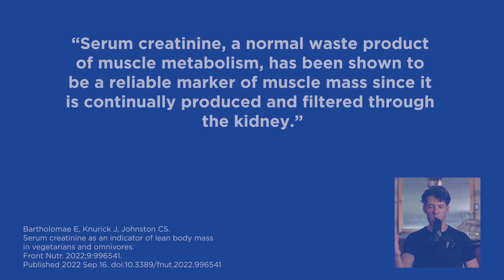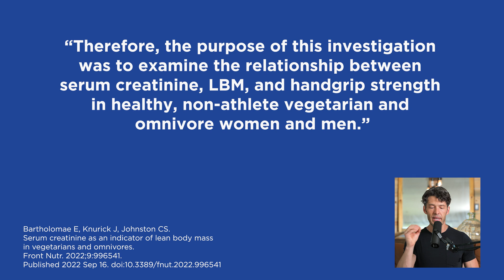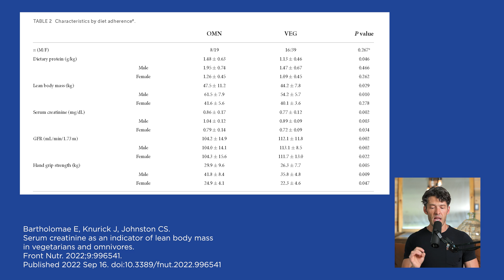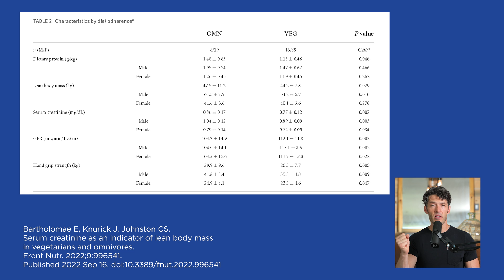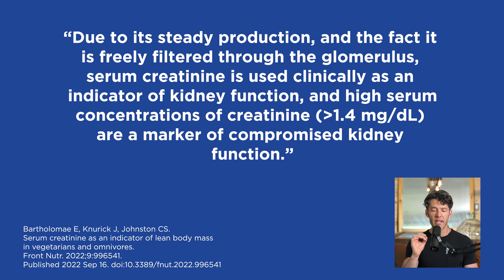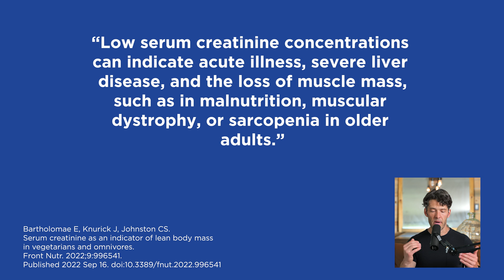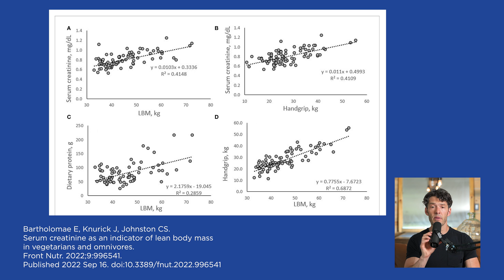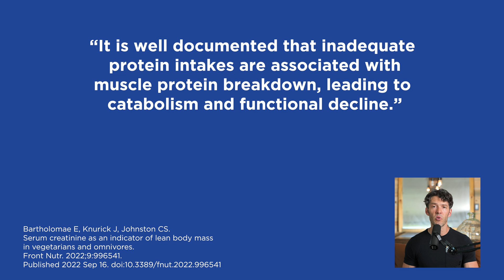Simple Blood Test Reflects Your Muscle Quality, Lean Mass & Grip Strength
Serum creatinine is an indicator of lean body mass and muscle quality, new studies fine.

Research Links: Posting soon...

Show Notes

00:00 Intro
00:30 Creatinine is independently associated with lean body mass, muscle strength, and muscle quality.
00:25 Serum creatinine is a marker of impaired kidney function.
00:40 Creatinine is a normal waste product of muscle metabolism.
00:50 Levels can be impacted by declining kidney function, inflammation, and blood pressure reduction medications.
01:00 Concentrations are impacted by age, sex, and body size.
01:30 Average muscle protein per kilo of body weight was higher in omnivores.
02:10 Serum creatinine is significantly lower in vegetarians.
03:00 There are statistically significant differences in hand grip strength between omnivores and vegetarians.
05:10 Creatinine levels over 1.4 mg/dl may be a marker of chronic kidney disease and poor kidney function.
06:00 Abnormal urinary creatinine to albumin ratio is a marker of kidney dysfunction.
07:05 Low serum creatinine can indicate acute illness, severe liver disease, loss of muscle mass, malnutrition, muscular dysfunction, dehydration, or sarcopenia.
07:30 Vegetarian diet, low body mass, and reduced strength are linked to low serum creatinine.
08:30 There is a correlation between quality of protein, quality of muscle tissue, and serum creatinine.
09:05 Omnivores have significantly greater dietary protein intake, serum creatinine levels, and grip strength.
09:45 Increasing protein above the RDA has beneficial effects on strength level in vegetarians.